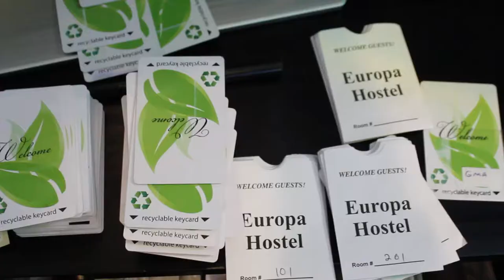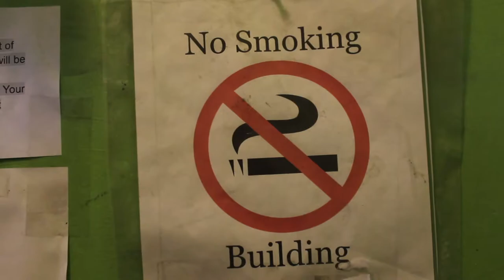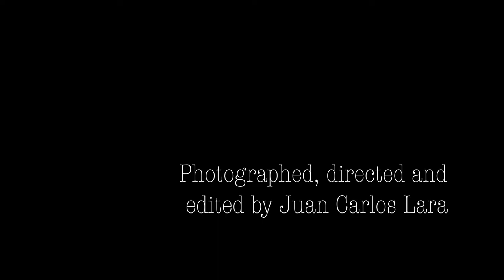Sixth Street Hostile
Craig Carlos Valentino is the manager of Europa Hostel, situated in South of Market. The hostel serves as Valentino's residence as well as his place of business, allowing him a constant view of the changes and challenges that face the neighborhood. In this documentary profile, Valentino discusses how his place of business is impacted by them.